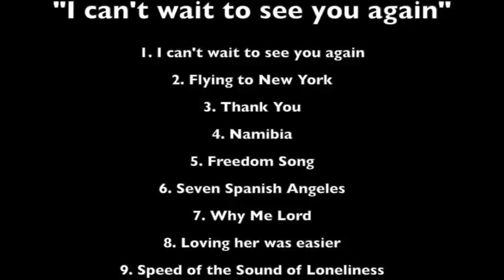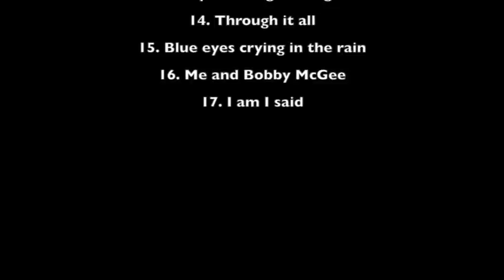Wolfgang Hildebrandt - I can’t wait to see you again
Wolfgang Hildebrandt,s New Album